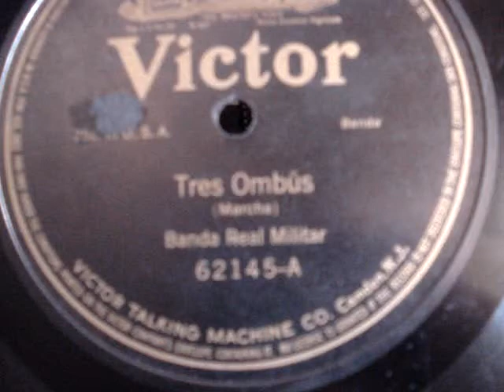MARCHA TRES ARBOLES - REGISTRO DEL 5 DE FEBRERO DE 1905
DISCO VICTOR 62145-A MATRIZ 2051e